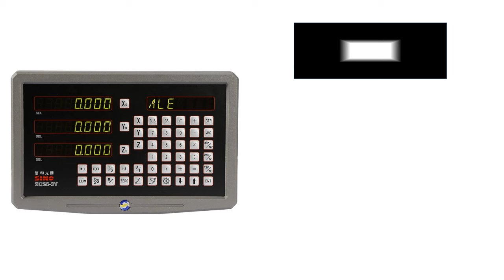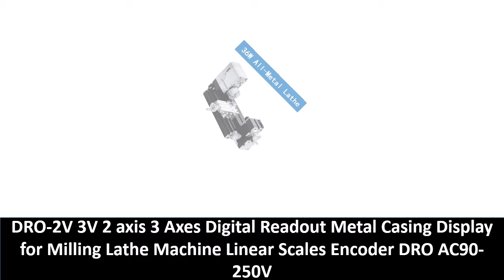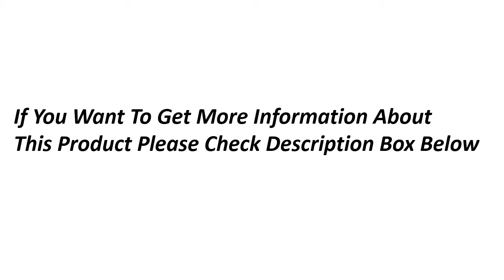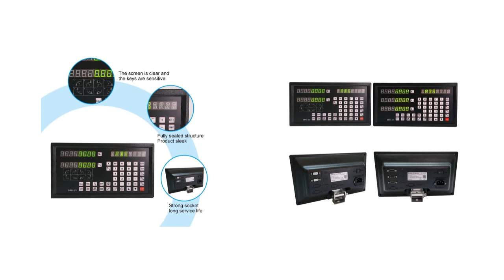Top 5 Best Metal Lathe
Md.Sekandar Ali